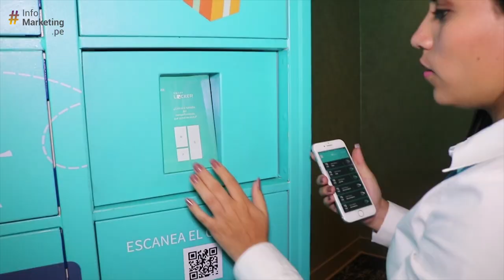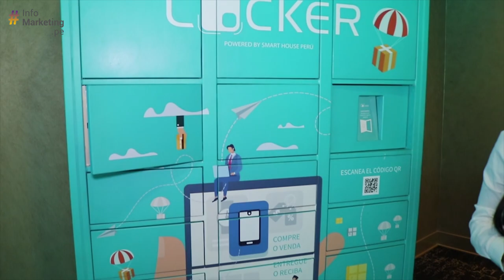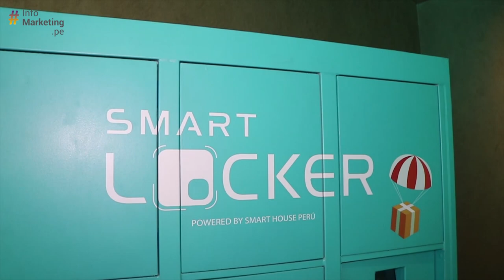Lockers inteligentes llegan al Perú - Smart Locker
Entrevista | Conversamos con Oscar Barrena, Gerente comercial de Smart House Perú, sobre el lanzamiento de los lockers inteligentes que facilitarán la recepción de envíos por E-commerce.